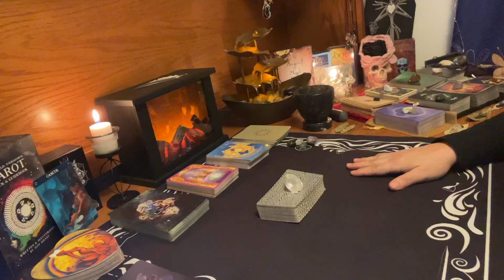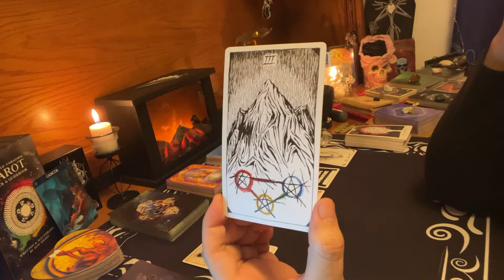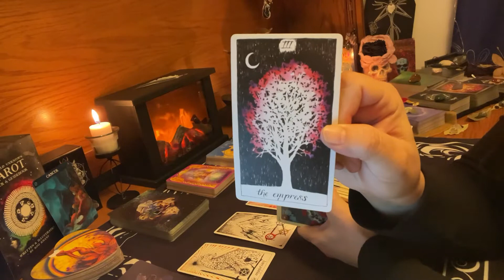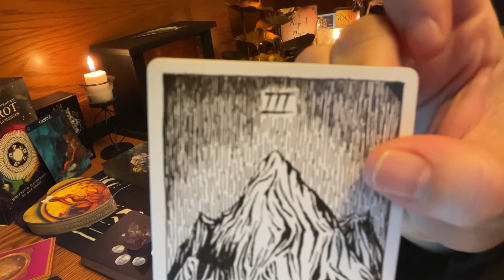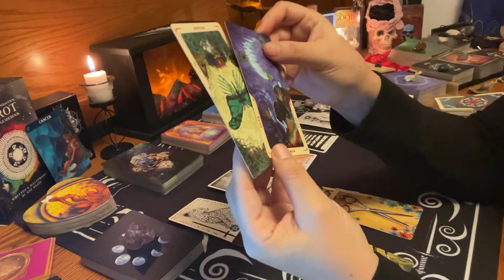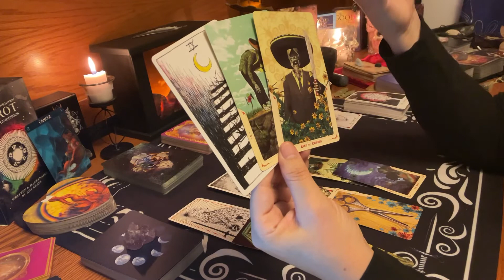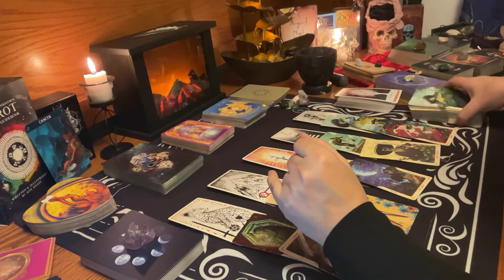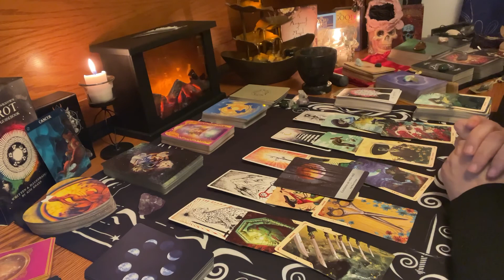Cancer - Partnerships in Love & Work - Manifesting Your Desires! #111 Weekly Reading 1/11 thru 1/17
Cancer - This is a weekly tarot reading 01/11 thru 01/17 - "Partnerships in Love & Work - Manifesting your Desires!"

This is a general reading so it may not resonate with you, please take what you want and leave the rest behind.

Tarot & Oracle Decks Used:

Santa Muerte Tarot Book of the Dead
The Wild Unknown Tarot
Moonology Oracle